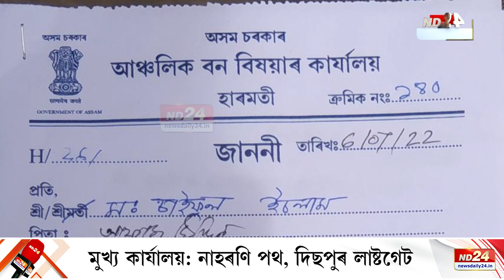এইবাৰ লখিমপুৰৰ পাভ বনাঞ্চল বেদখলমুক্ত কৰাৰ লক্ষ্য প্ৰশাসনৰ।